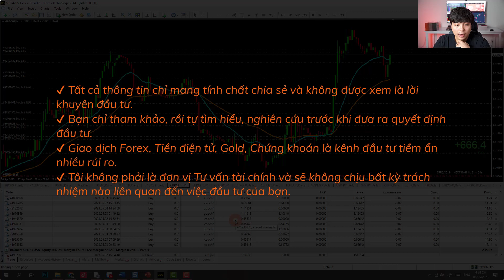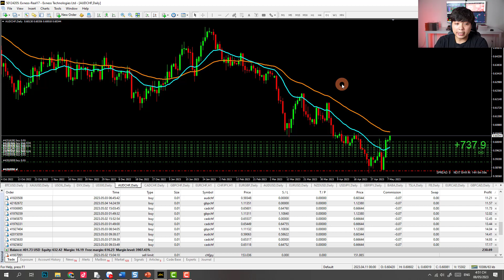🔴 [Trực tiếp] Thử thách từ 200$ lên 1tr $ - Đã X3 tiếp tục gồng lời | Tập 5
Thử thách từ 200$ lên 1tr $ thật sự là rất khó khăn với bất cứ ai,... Tài khoản hiện tại đã X3 sau 12 ngày và tiếp tục gồng lời...
►Link sản phẩm (Mô hình giá, mô hình nến, Heiken Ashi, Khóa Học)
Nhóm Hỗ Trợ Tín Hiệu Vip Sàn Exness:
➫ MỞ TÀI KHOẢN GIAO DỊCH
Mình có Hỗ trợ Mở tài khoản và Tín hiệu giao dịch hàng ngày sàn Exness, ICMarkets, HotForex.
➫ SÀN GIAO DỊCH TIỀN ĐIỆN TỬ
√ Trading Experience: Trader 7 year, Professional Trader & Trading Coach.